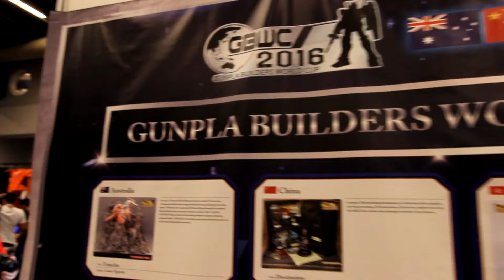Gunpla Builders World Cup 2017 Montreal Winners and more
Interview for the winners of Gunpla Builders Work Cup Montreal, Canada. Had a great time chatting with fellow builders!.

The last vid of GBWC Montreal being hopeful that GBWC can go to Edmonton hehe